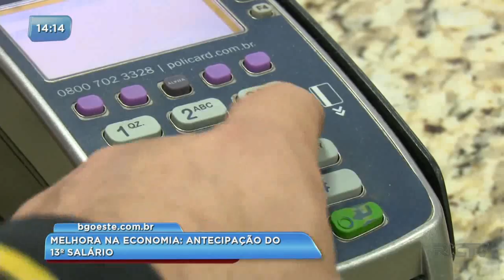Antecipação do 13º salário melhora economia de Toledo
Uma decisão tem sido muito importante para melhorar a economia de cidades menores é a antecipação do pagamento de parte do 13° salário. Para o comercio uma iniciativa positiva, pois o meio do ano sempre é um momento mais critico.